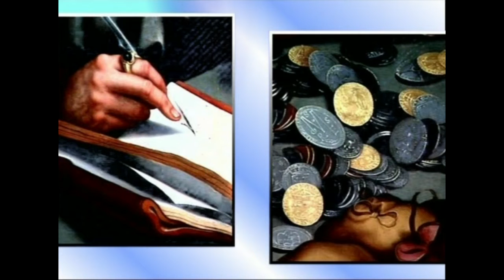01-Ekonomiaren mundua: Teoria eta Historia (atarikoa)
Irakasmaila: Batxilergoa
Jakintzagaia: Gizarte Zientziak, ekonomia
Irakasteredua: D